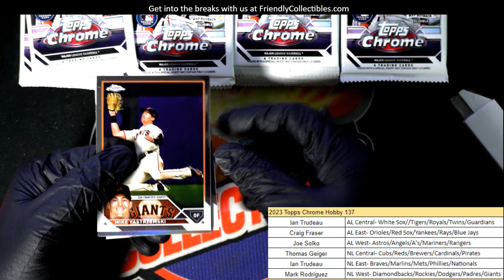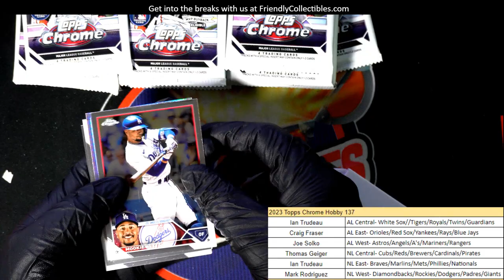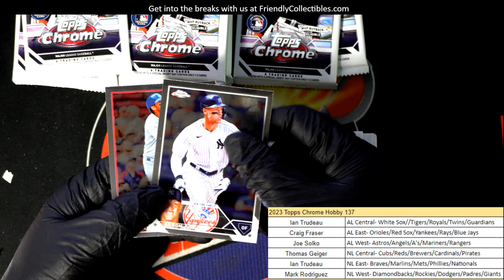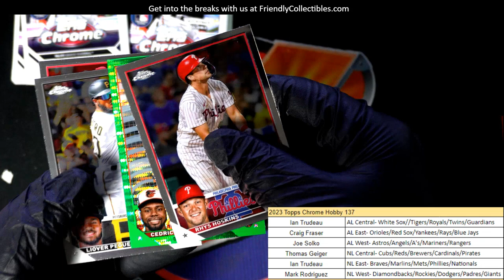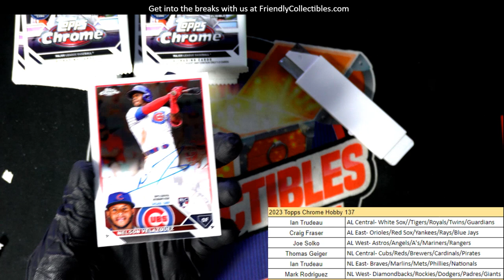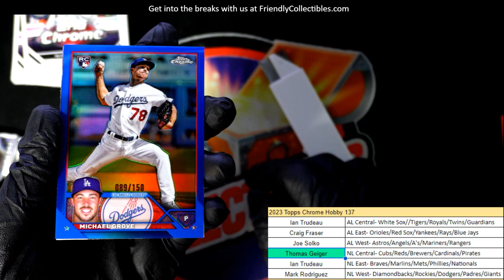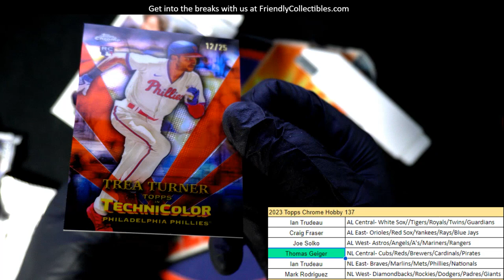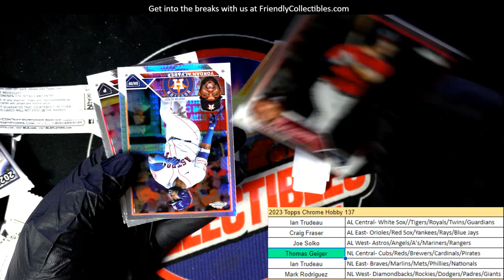2023 Topps Chrome Baseball ID 23CHHOBBY137